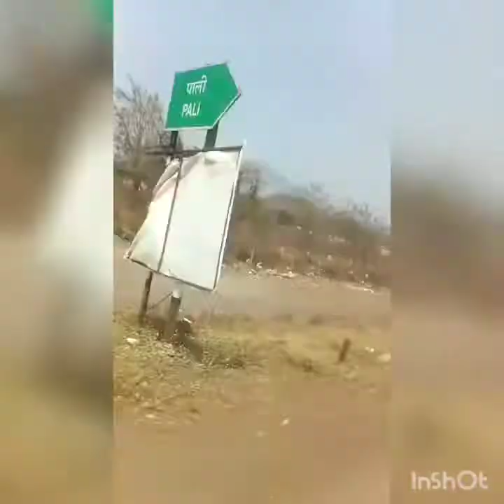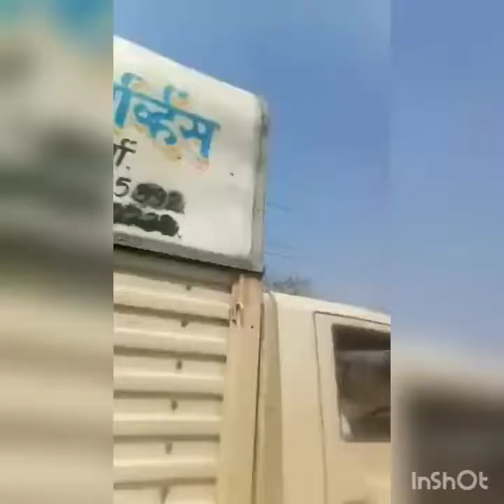Road Trip to Shahapur, Asangaon (Don't forget to watch the Site location at the end)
This is a road trip on our way to see Kerala Village Site in Shahapur, Asangaon